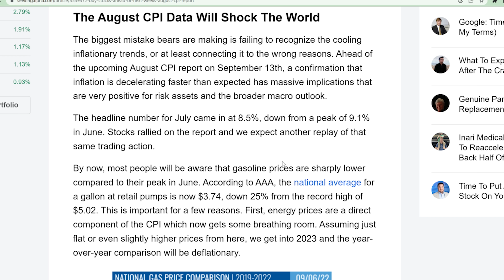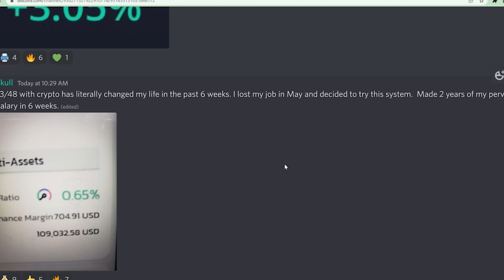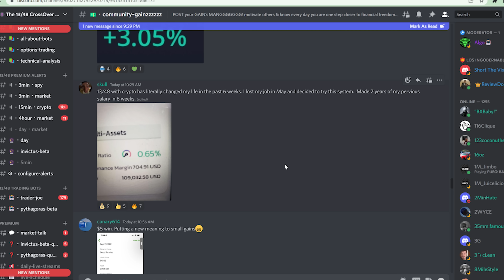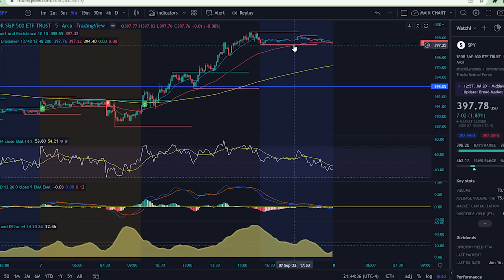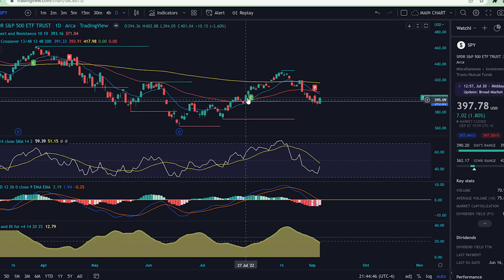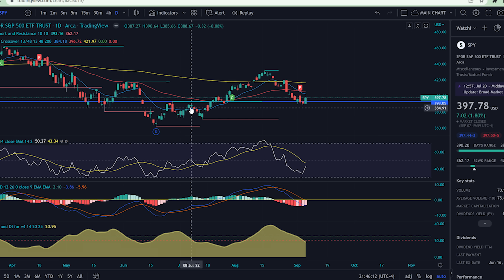I'm Just Over It ...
Follow Us Or Else Dinosaurs will face Extinction!